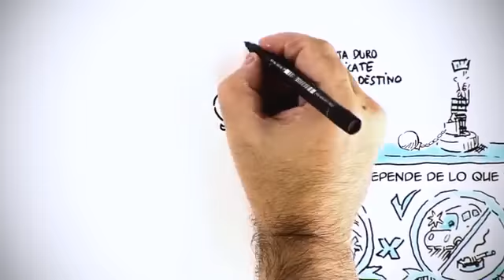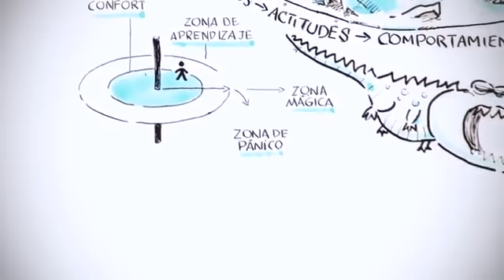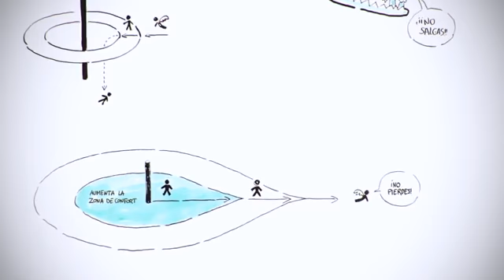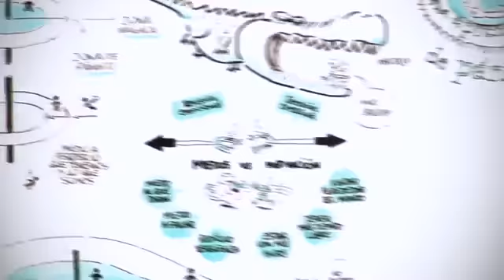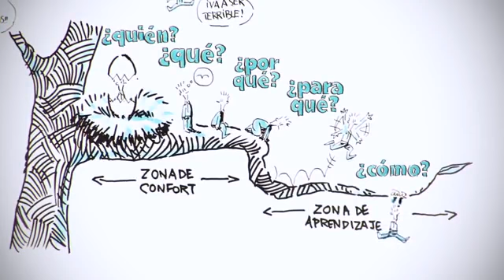VIDEO GENIAL DE PSICOLOGIA